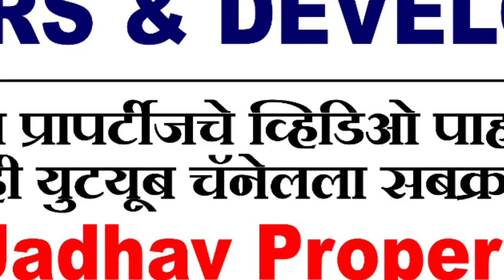Neral ke Sabse Khubsurat Township me lijiye 1BHK / 2BHK Flat Sirf 21,000/- Diwali me possession #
NEAR BY RAILWAY STATION || 1BHK flat ON OFFER RATE || READY TO MOVE || IN NERAL BADLAPUR.

we are PRIME HOMES PROPERTIES,
 we are trying to give you all the necessary information about Neral, Projects in neral, upcoming infrastructure projects in Neral, Colleges, Hospitals, Market areas, etc. we will help you to buy your dream home in NERAL.
We don't charge any amount from customers as we are already tied up with builders. we can help you to buy any category of property of any budget.
All the information given by us is already researched by us. whatever we are gone show you through videos will be the right and meaningful information about projects, flats, and other types of real estate properties.
We guide to get the best bank loan offers from various banks we have already tie-up. We deal with properties in prime locations according to your budget. If you are looking for occcccane,